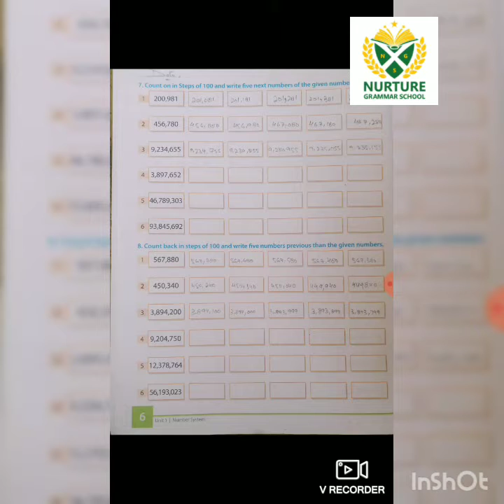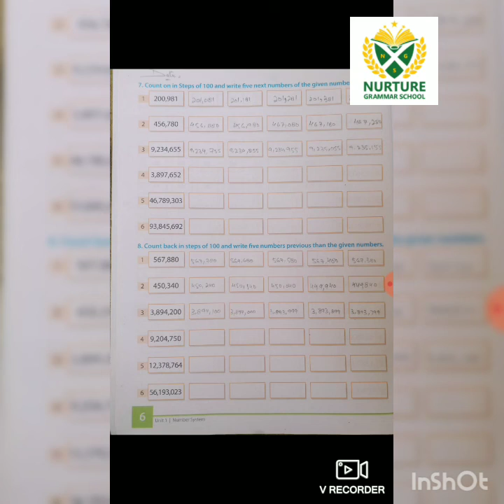URDU | Lesson 3 | Class V